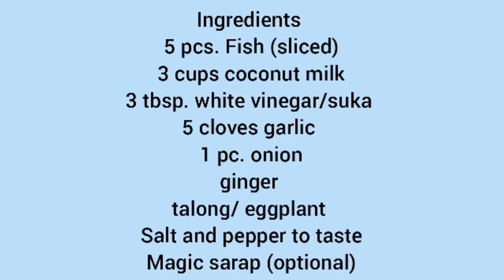GINATAANG PAKSIW SA ISDA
Hi guys, I just want to share this recipe.  Stay safe everyone and let's spread positivity, kindness and love
-Gracey AD-

Musician: @iksonmusic